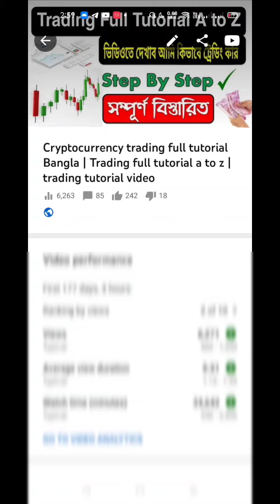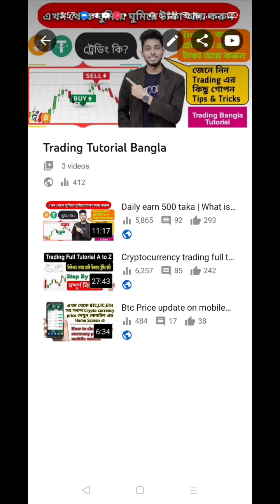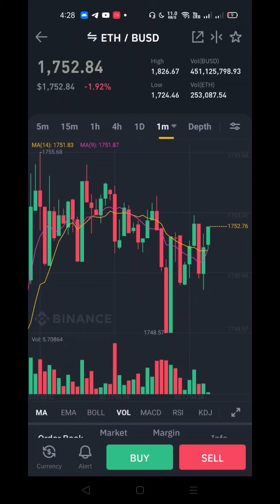Trading Tutorial Bangla | Crypto Trading Strategy | Earn money from trade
In this video, I am trying to show Trading Tutorial Bangla.Crypto Trading Strategy | trading bangla tutorial | Earn money from trade. Trading full tutorial a to z. what is trading. trading Bangla tutorial. trading ki | Make Money Official Offer.I think it will be helpful for you & it's a Bangla Tutorial.

Trading Tutorial part: 1

Trading tutorial part: 2